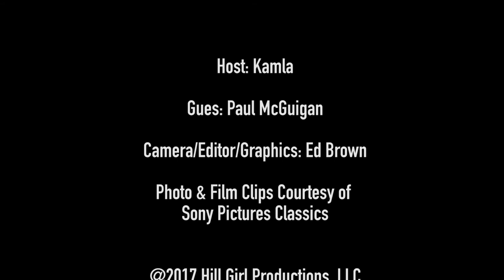The Kamla Show - Paul McGuigan on Directing Sherlock & Benedict Cumberbatch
Filmmaker Paul McGuigan directed the early episodes of BBC's Sherlock (1,3,4 & 5) with Bendict Cumberbatch, Martin Freeman
I caught up with him in San Francisco to find out about his involvement in directing Sherlock and the stylistic elements he brought into the series. McGuigan worked as a fashion photographer before turning into a filmmaker.